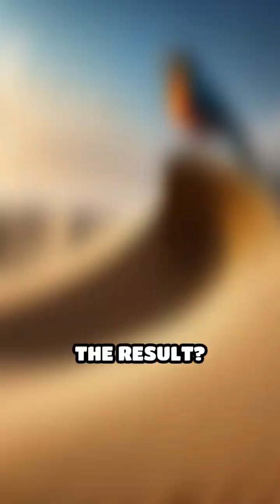Nature’s Hidden Dune Song Amplifiers Revealed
Discover how desert birds use sand dunes as natural echo chambers to amplify their songs. Nature's ingenuity never ceases to amaze!